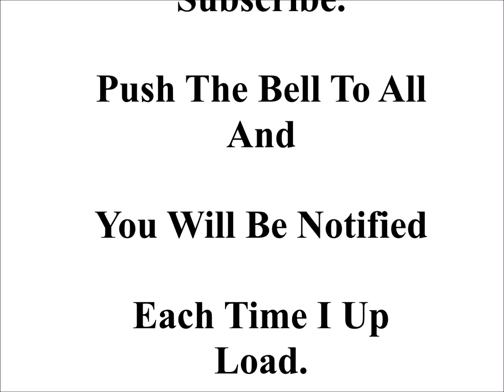Did You Tell Them?,,,The McKameys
Covered By Love The McKameys Released In 1988. (MorningStar)

In The Mid 1980s, Sheryl Left The Group To Join Her Husband As A Pastor's Wife.
At That Time, Carol Returned To The Group, Now Made Up Of Peg, Connie, Ruben And Carol With Roger Fortner Playing Guitar.
From Late 1988 Until Mid-1989, Bonnie White Replaced Carol Until She Ultimately Returned To The Group.
Carol Mckamey Woodard Performed With The Mckameys  From 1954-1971
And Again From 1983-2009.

1. No More Sea
2. I Felt Enough To Know
3. There Is always A rose
4. Anywhere Is Home
5. Oh Yes He Is
6. Handwriting On the Wall
7. When He Beckons Me Home
8. Did You Tell them?
9. Love Covers all sin
10. The Love Of My Lord